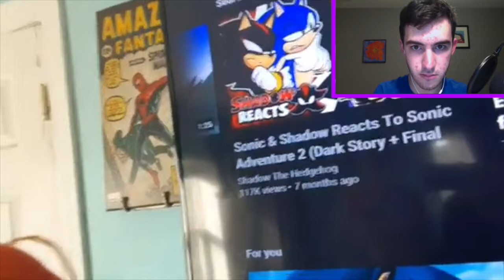[7:48] "This Was Hysterical!!" Reacting To RWAP: Sonic '06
This is my Reaction to RWAP: Sonic '06. Honestly it was good. The plot was unique and different from the actual game. The editing was ok and the dialogue was a little awkward. The acting was good. Overall I'd give it a 6/10 a passable video